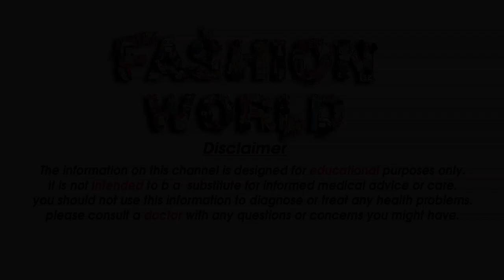Rs 299 Pure Cotton Saree Collections Rate 299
Gmail
Cast & Crew :

Fashion World
►Makeup                    =  Alia